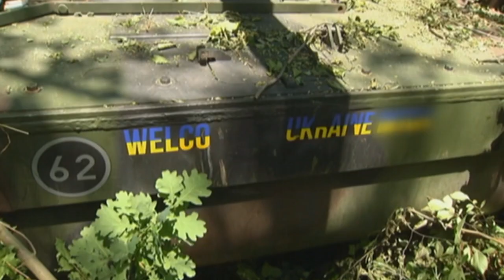How has Germany responded to Putin's war?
6 months on from the Russian invasion of Ukraine, what changes are evident in Germany? 24 August 2022